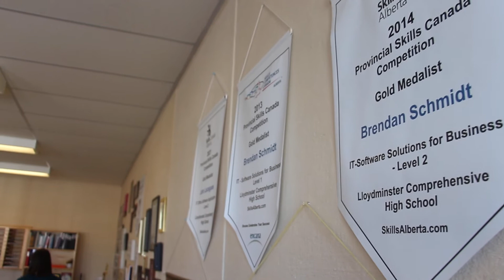ICT at LCHS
An overview of the Information Communication Technology program at Lloydminster Comprehensive High School.